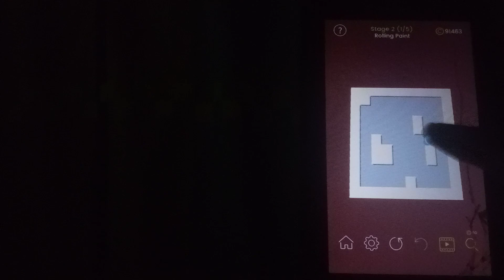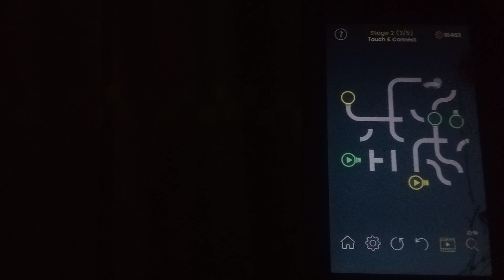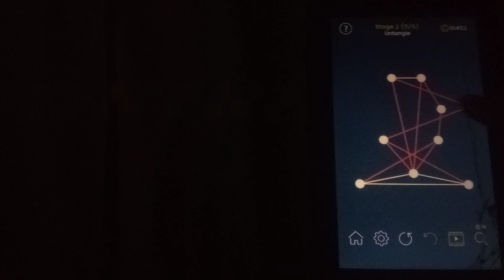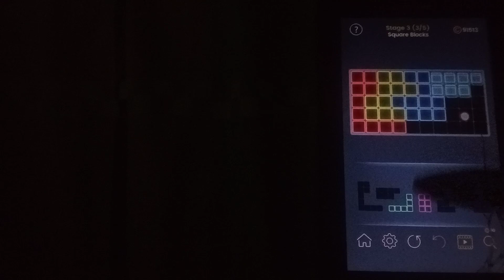Solving Daily Task In Puzzle Glow Day 253